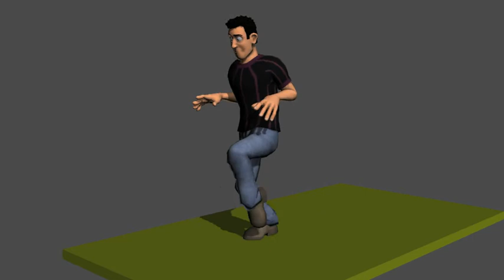Sneak walk cycle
Smooooooth sneak! It was fun to work a little on the hands! This character was asking for it!